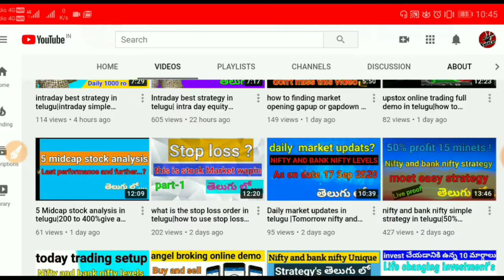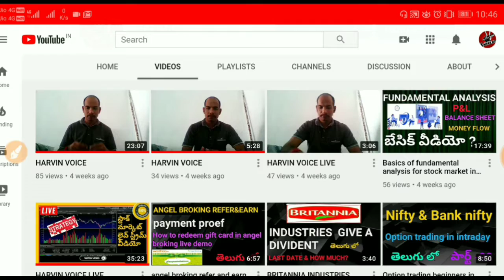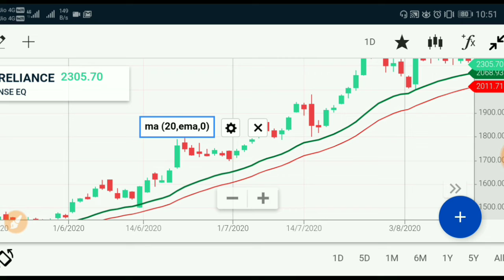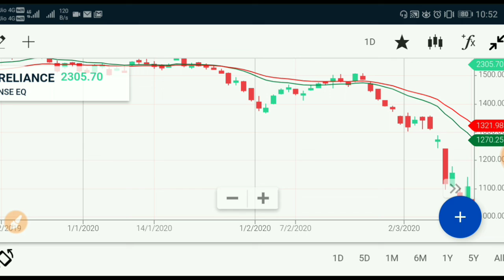how to pick your intraday stock in telugu| one day before how to pick intraday stocks|Harvin voice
500 Rs For Refer & Free Dmat Account😍😍

1. ఈ  క్రింద ఉన్న Link తో మాత్రమే Register అవ్వాలి!

2. Aadhar + number Link అయి ఉండాలి.

STEPS :

1. ముందు link ద్వారా యాప్ install చేసి open చేస్తే క్రింద ఉన్న "create account" నొక్కండి!

2. ఇప్పుడు Mail, Number ఇచ్చి "Send OTP" కొడితే వచ్చిన OTP ని Enter చేసి Signup నొక్కండి!

3.  ఇప్పుడు PAN, DOB ఇచ్చి "Next" నొక్కి మీ Gender, marital status, Annual income ఇవ్వండి!

4. వీటితో పాటు మీ "Tax residency" India కాకుండా వేరే దేశమా అంటే "No" కొట్టి  ☑️ Accept చేసి "Next" నొక్కండి!

5. ఇప్పుడు Priority ని Select చేసి "Next"  కొడితే Congrats వచ్చి "Open account" అంటుంది, "Yes" నొక్కండి!

6. మీ Bank details తో పాటు account type ఇచ్చి Next నొక్కితే మీ Sign photo upload చేసి Income proof అవసరం లేదు, Next నొక్కండి!

7. Refer&earn వస్తే Skip కొట్టి Esign with aadhar OTP కొట్టి blue colour లో ఉన్న "Virtual id generate page" link open చేస్తే అప్పుడే వచ్చిన OTP ఇవ్వండి!

8. తరువాత ఒక PDF వచ్చి "Sign now" అది నొక్కి మీ Aadhar number ఇస్తే OTP వస్తుంది, ఆ OTP Enter చేసి Submit చేస్తే Application Complete అవుతుంది!